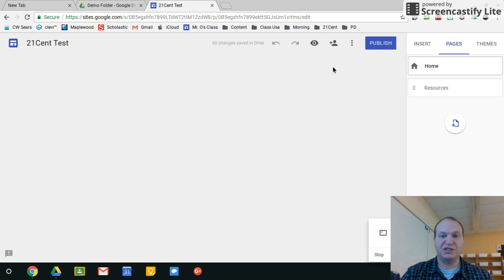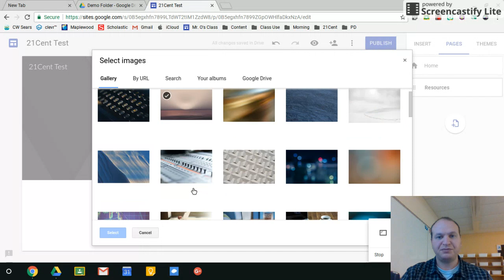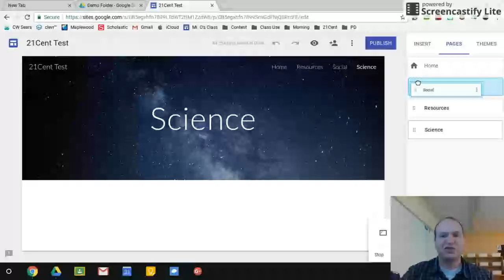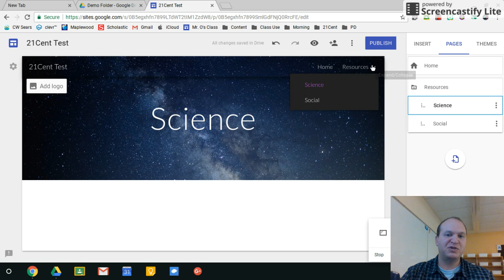How to add pages and subpages to your Google Site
This short tutorial shows you how to add pages and subpages to your Google Sites website.